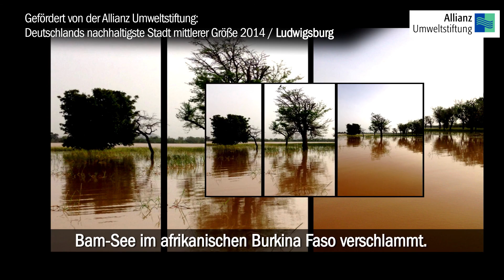Deutscher Nachhaltigkeitspreis für Städte und Gemeinden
Der Deutsche Nachhaltigkeitspreis für Städte und Gemeinden zeichnet das Nachhaltigkeitsengagement deutscher Kommunen aus. Den Siegern der Kategorien nachhaltigste Groß-, Mittel- und Kleinstadt stellt die Allianz Umweltstiftung jeweils 35.000 Euro Preisgeld zur Verfügung.